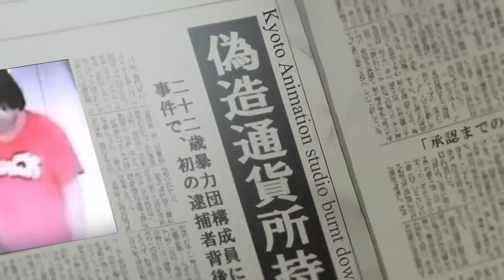Oreki Houtarou reacts to the Kyoto Animation fire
Hyouka is one of my favourites.
Rest in peace Yasuhiro Takemoto (T-T)